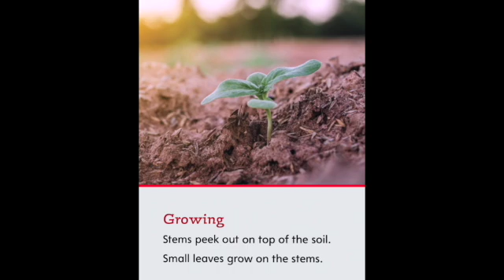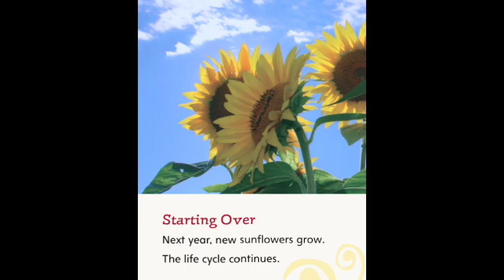THE LIFE CYCLE OF A SUNFLOWER MyView Literacy First Grade Unit 2 Week 2 Read Aloud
Listen along as Mrs. Morris reads The Life Cycle of a Sunflower from MyView Literacy for First Grade, Unit 2, Week 2.

Grow your own sunflowers!: